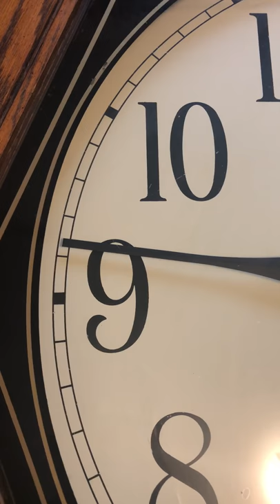Howard Miller Clock Table